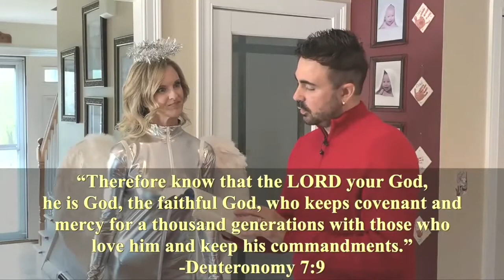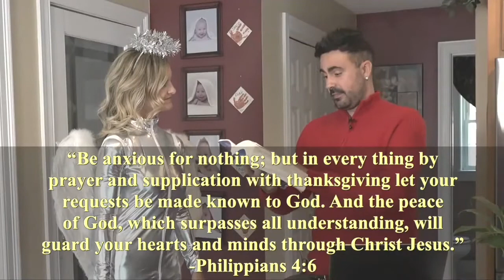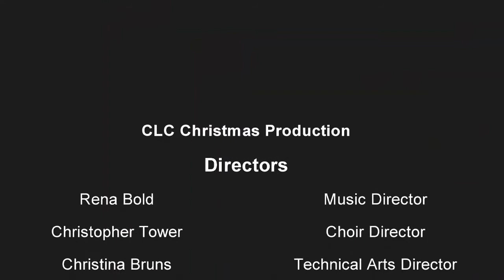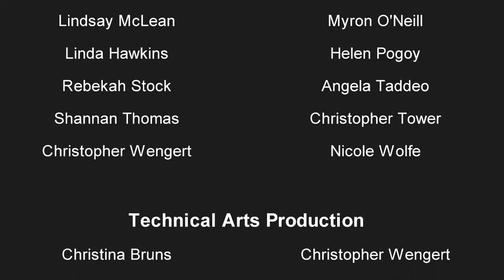Christian Life Church Sermon|Jesus:Past, Present & Future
Christmas Music Production 2020